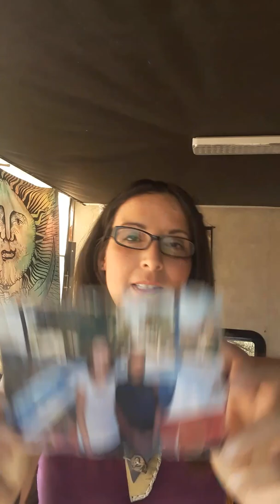Prayers 4 Today Happy B-Day Daniel❤❤❤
Follow the Way, Seek the Truth, Live the Life